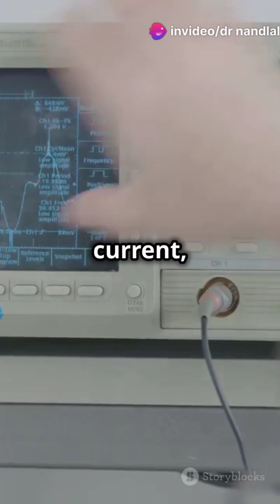Displacement current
Dive into the fascinating world of electromagnetism with our latest video! Discover the concept of displacement current and how it acts like a real current in changing electric fields. Learn the essential formula: I_d = ε₀ times the rate of change of electric flux. Understand why displacement current is crucial for grasping the functionality of capacitors in AC circuits and its integral role in Maxwell's equations for consistency.

Enhance your knowledge of physics and electrical engineering with this concise and informative breakdown.

OUTLINE:

00:00:00 Displacement Current: NEET Formula Sheet